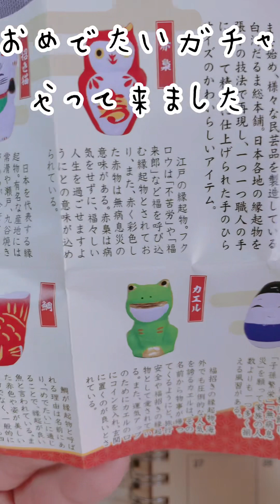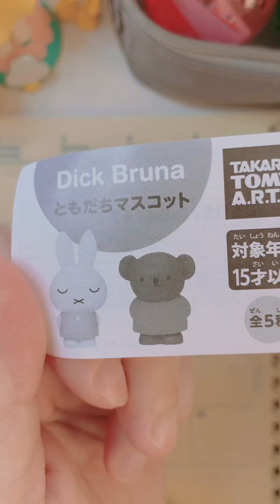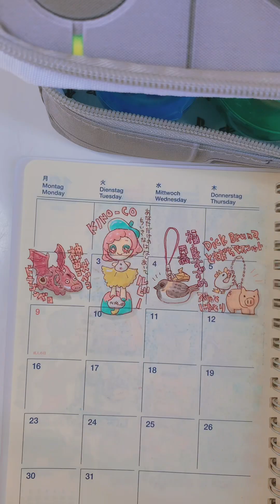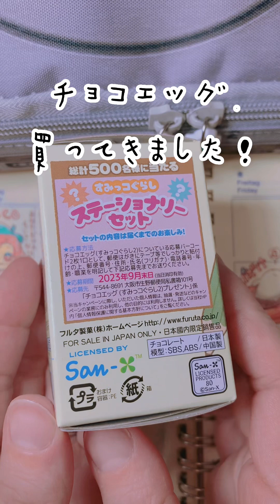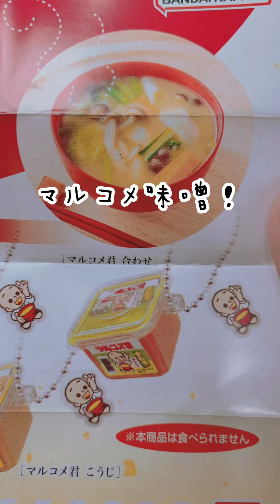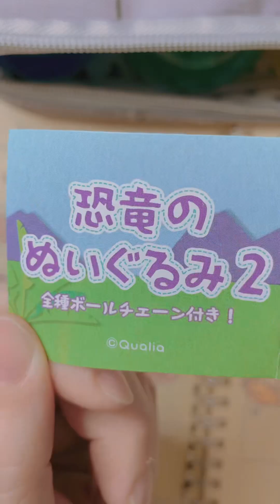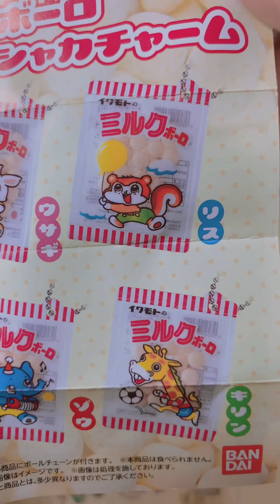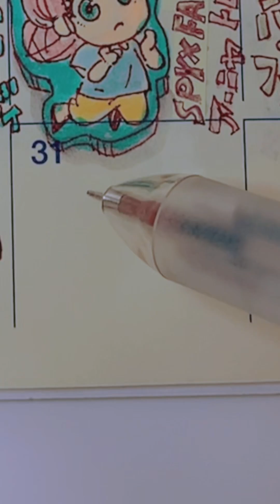【手帳】1月ショート動画まとめ！【手描き】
毎日投稿のショート動画をイッキ見出来るようにまとめてみました！😄

イラストかわいい！と少しでも思ったら

BGM
♪可愛いほのぼのBGM
♪ 紅茶の時間
♪DynamicYoke
♪10℃  しゃろう様